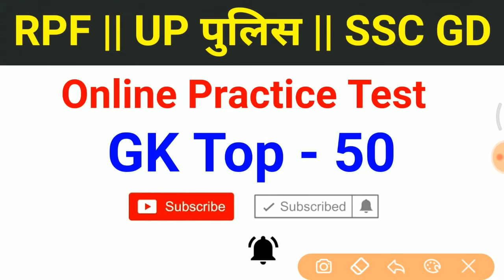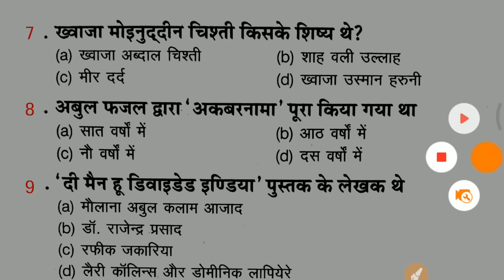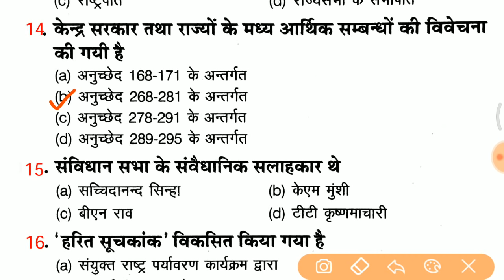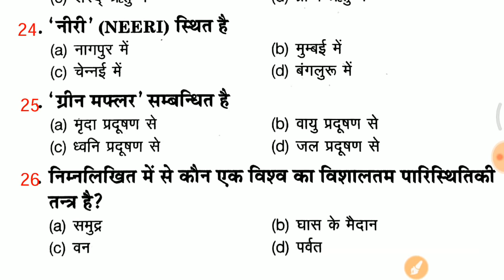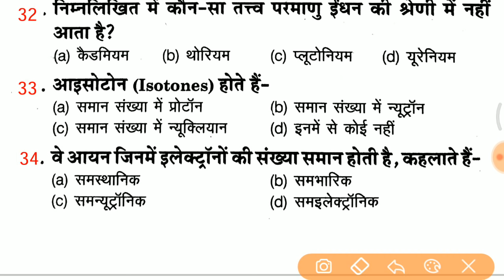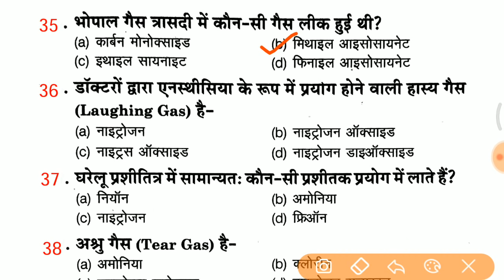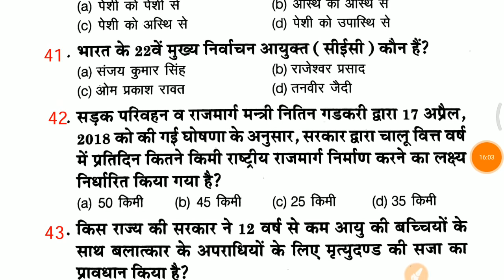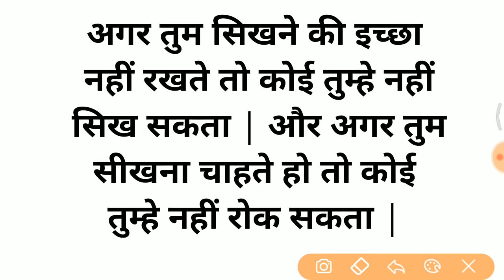Top 50 Gk Online Test शुरू जल्दी देखलेना //vv.imp for RPF, SSC GD, UP POLICE etc..